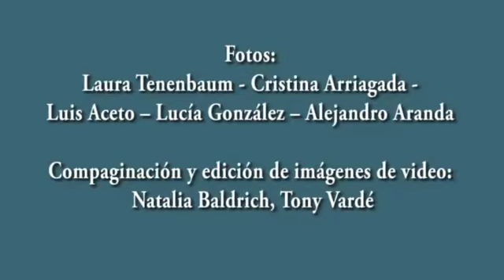Flores negras (De Caro - Gomila) / Jorge Demonte - Matías González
Flores negras (Francisco De Caro - Mario César Gomila) Del CD "Mi pobre Mariposa" por Jorge Demonte y Matías González

Jorge "Negro" Demonte: Guitarra
Matias Gonzalez: Bajo acústico de 5 cuerdas

Luthier: Jorge "Negro" Demonte
Grabación, mezcla, edición y mastering: Luis Aceto y Gabriel Tarruela
Grabado en La Plata - Taller MD - 2009
Fotos: Laura Tenenbaum - Cristina Arriagada - Luis Aceto – Lucía González – Alejandro Aranda
Compaginación y edición de imágenes de video: Natalia Baldrich, Tony Vardé